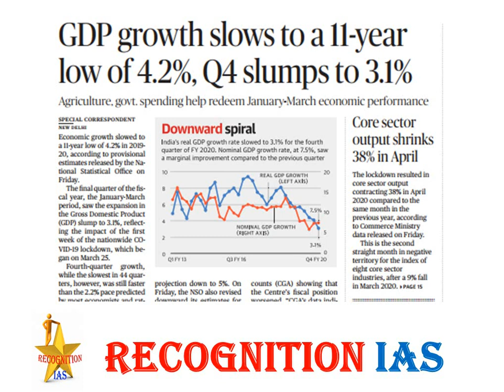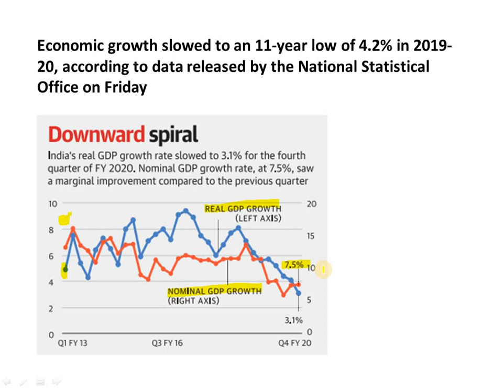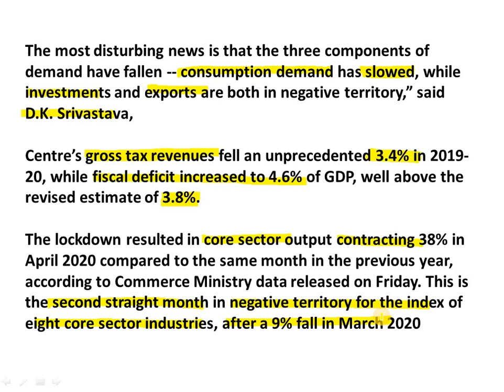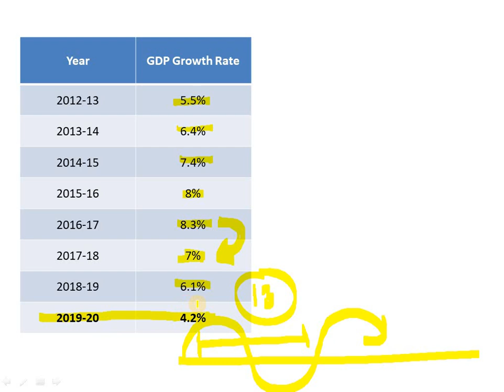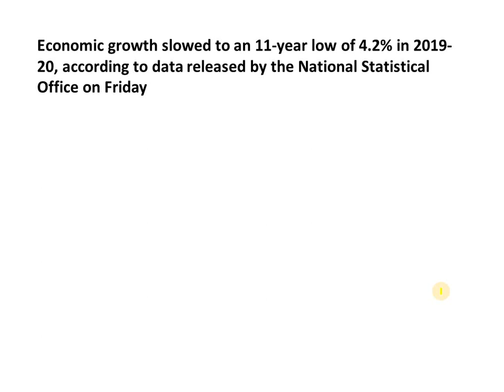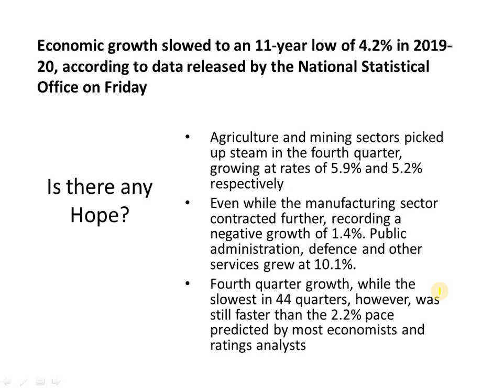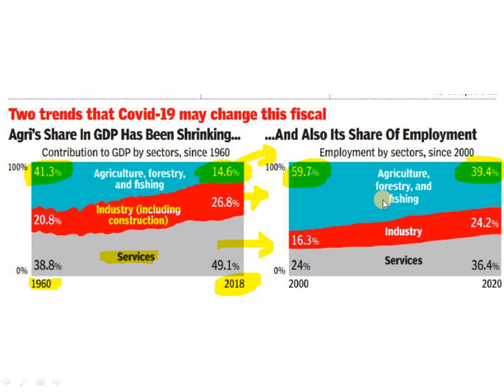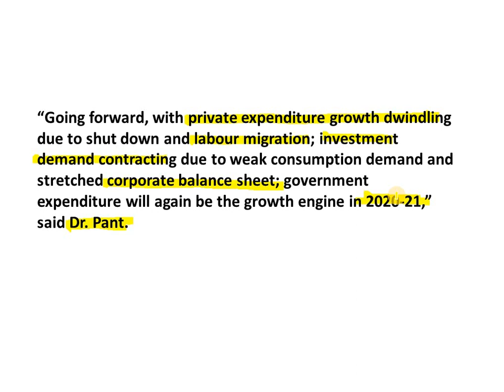GDP growth slows to a 11-year low of 4.2%, Q4 slumps to 3.1%